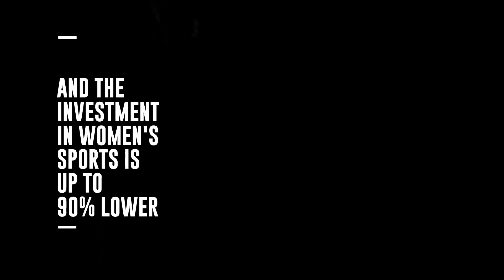ESPNW - Bolas de Desigualdade